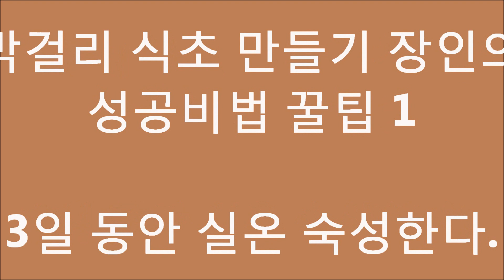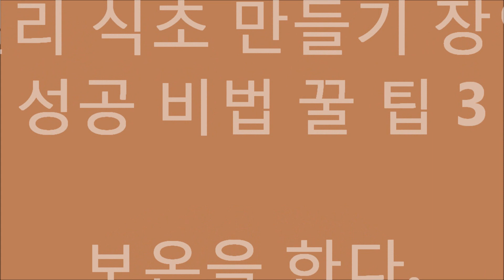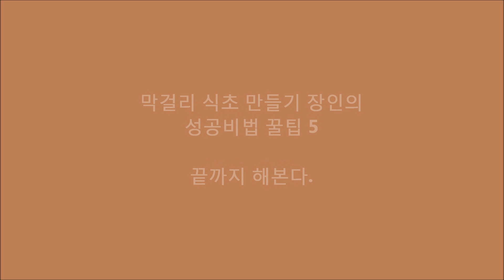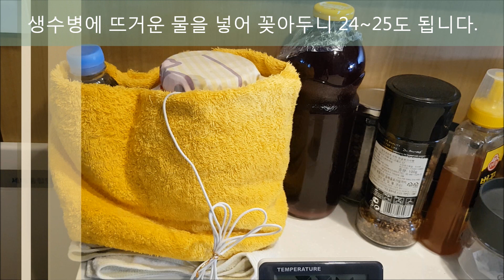천연발효 생 막걸리식초 만들기 이것만 알면 성공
방문과 응원 감사드립니다.